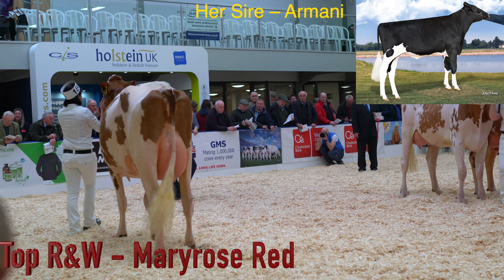Red & White 2yr Heifer Class@ 2017 UK Dairy Expo Carlisle.4K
Top in this class - Heatherleigh Maryrose Red (S. Mr Apples Armani) from Riverdane Holsteins
Judge - Blair Weeks PEI Canada
Camera -  Sony A7R2/Zeiss Glass
Edited on Apples's Final cut pro X